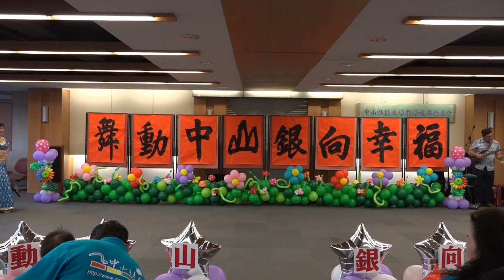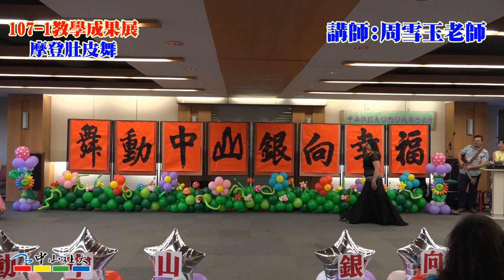摩登肚皮舞 周雪玉老師